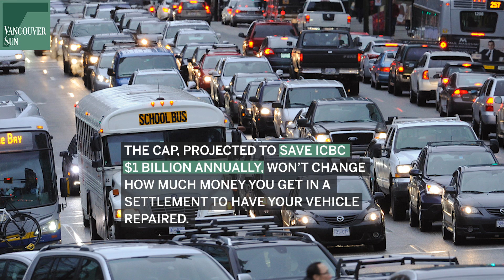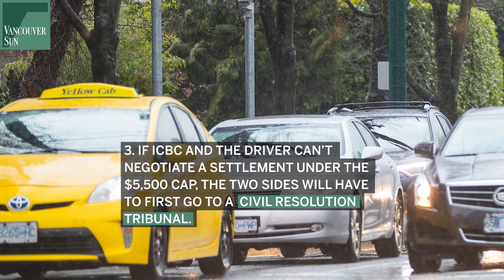What’s new at ICBC: Pain and suffering claims